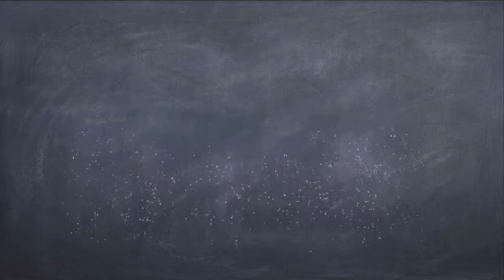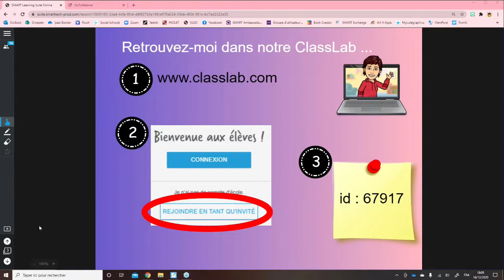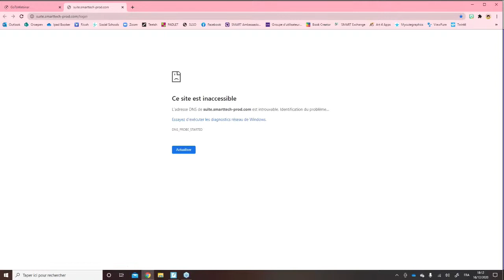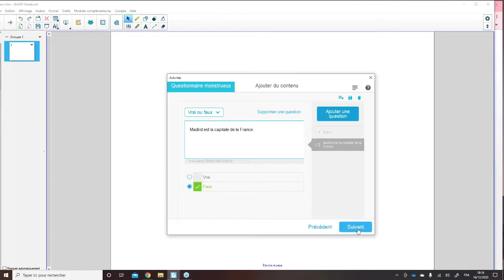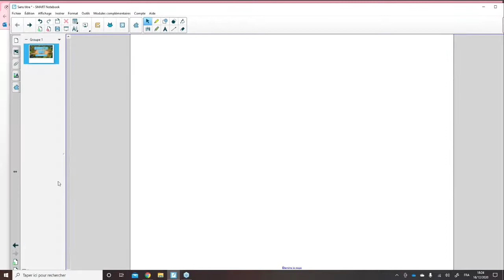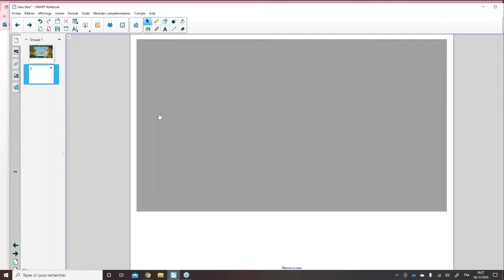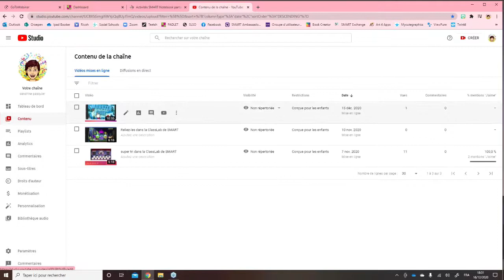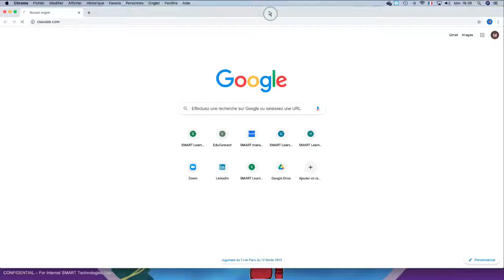Questionnaire Monstrueux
ClassLab de Maîtres - 16 décembre 2020
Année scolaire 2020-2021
Deuxième rencontre du club SMART Académies.

Dans cet épisode apprenez à utiliser le Questionnaire Monstrueux pour un usage avec vos élèves au SMART Board, en classe et/ou en ligne.

Facilité par Caroline Boudreau, Charlotte Van Herpe, Sandrine Pasquier enseignants - Marc Geoffroy, consultant Éducation